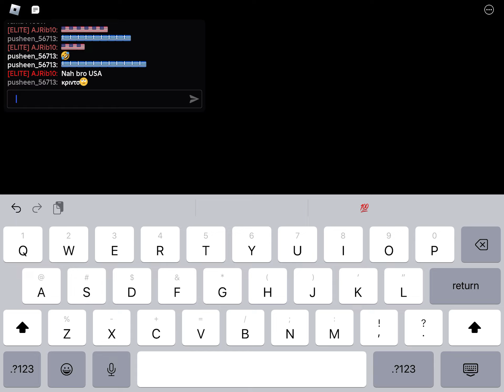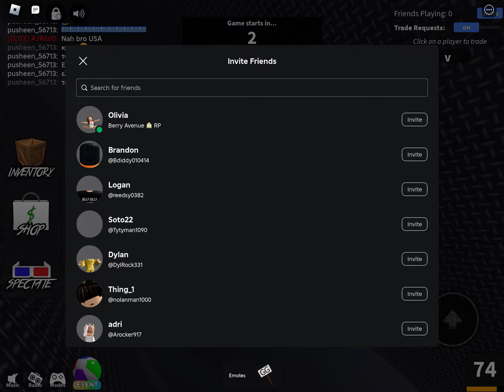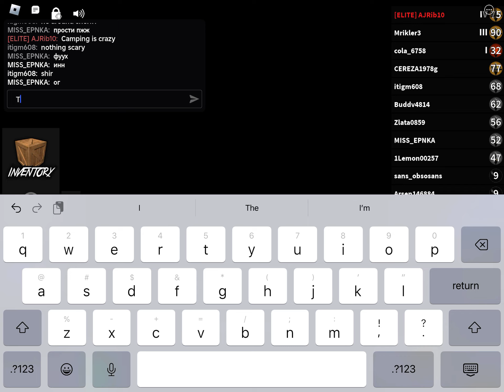More murder mystery 2 (mm2) gameplay